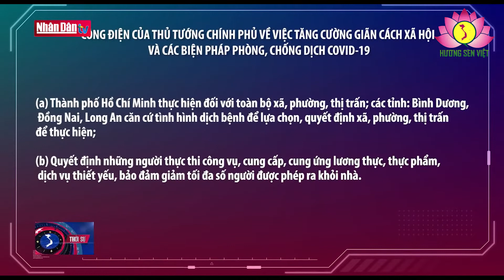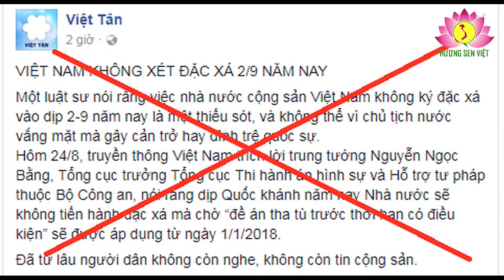Cảnh giác với “côn đồ mạng”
Trước diễn biến dịch phức tạp, TP.HCM tiếp tục thực hiện giãn cách xã hội theo Chỉ thị 16 với những biện pháp mạnh mẽ hơn, từ ngày 23/8 đến hết ngày 6/9/2021.

Tại cuộc họp trực tuyến tối ngày 19/8 với TP.HCM và các tỉnh lân cận là trọng điểm dịch, Thủ tướng Chính phủ Phạm Minh Chính yêu cầu thực hiện bằng được việc  cách ly triệt để giữa người với người, gia đình với gia đình, xã phường với xã phường; không để người dân thiếu ăn, thiếu mặc; bảo đảm y tế; bảo đảm trật tự an ninh xã hội; bảo đảm an sinh xã hội; tổ chức xét nghiệm thần tốc…,và nhấn mạnh: Nếu thiếu lực lượng thì công an, quân đội sẽ đáp ứng; Bộ Công an, Bộ Quốc phòng phối hợp với TP.HCM triển khai nhiệm vụ này…

Trong cuộc chiến chống dịch gần 2 năm qua, đây là lúc khẩn trương nhất, không cho phép thêm bất cứ một sự chần chừ, phân vân, do dự nào nữa. Cái sự điều người, được hiểu như “trảm tướng” ở thành phố lớn nhất nước vừa rồi  thể hiện tinh thần quyết liệt ấy.

Tiếp theo các đội quân áo trắng, là sắc xanh, vàng của các chiến binh. Bộ Quốc phòng, Bộ Công an, ngay sáng 21/8, đã xuất quân, đưa lực lượng tăng cường từ Hà Nội và một số tỉnh, thành vào TP.HCM. Trong những ngày tới sẽ có thêm  hàng nghìn bác sĩ, học viên, cảnh sát cơ động…, cùng nhiều xe cứu thương, các phương tiện. Cùng các công việc khác, lực lượng này sẽ là thành viên các tổ công tác tiếp lương thực, thực phẩm, nhu yếu phẩm cho người dân; các tổ quân y tới tận nhà điều trị, chăm sóc các F0…

Ai cũng thấy, thời điểm này, cùng với lực lượng tại chỗ, tăng cường bộ đội, công an hỗ trợ TP.HCM chống dịch là cấp thiết. Tính kỷ luật, tinh thần trách nhiệm, kỹ năng chuyên môn, tình quân dân cá nước của đội quân “từ nhân dân mà ra”… là những yếu tố góp phần quan trọng để xã hội tin tưởng trận đánh cuối cùng, trận đánh có ý nghĩa quyết định với con virus Sar Cov-2 của TP sẽ có kết quả.

Vậy mà, trái với tình nghĩa sâu nặng cùng nỗi lo thắt lòng của triệu trái tim hướng về miền Nam ruột thịt, Việt Tân, Chân Trời Mới Media và một số kẻ khác, lại đang rú gào một cách một cách man dại vì sự hả hê trước những khó khăn khốc liệt mà TP.HCM và các tỉnh thành khác đối mặt.

Trong tiếng rú gào đó, họ phủ nhận sạch sành sanh những nỗ lực của chính quyền và người dân. Họ cố tình không thấy, dù các biện pháp chống dịch còn lúng túng, bất cập, nhưng không thể nói chính quyền không nỗ lực. Họ cố tình nhắm mắt trước nguyên nhân chủ yếu gây nên thảm kịch tại TP.HCM là do sự tàn phá nguy hiểm của biển thể delta; thảm cảnh nó gây ra đâu chỉ với TP.HCM, với Việt Nam, mà gần như với cả thế giới; áp dụng giãn cách hay phong tỏa xã hội trong các tình huống này, là việc buộc phải làm, mọi quốc gia đều đã hoặc đang làm…

Hành xử hèn hạ kiểu “giậu đổ bìm leo”, họ tung những bài viết với những ngôn từ kích động như “Sài Gòn toang”, “Thất bại của một chính phủ kiêu ngạo”…cùng đầy rẫy các lời quy kết độc địa và vô bằng: “Hôm nay Saigon tang thương như thế là cái giá phải trả cho một chính phủ bất tài, những kẻ ra quyết sách toàn là một lũ kém trí tuệ nhưng thừa lưu manh”. Họ vu khống trắng trợn “CS mang quỹ vaccine gửi ngân hàng lấy lãi”; CS kỳ thị vùng miền, giành phần lớn vaccine cho Hà Nội…”. Quân đội, công an hỗ trợ TP.HCM chống dịch bị xuyên tạc thành Hà Nội huy động lực lượng quân đội vào Sài gòn để dẹp loạn nếu dân ‘ĐÓI’ làm loạn. Quân đội sẽ đàn áp nếu dân ‘ĐÓI’ xuống đường biểu tình đòi quan chức mở kho lương…”; khích bác  CS dùng “xe tăng đi giao hàng” – như miệng lưỡi những phần tử “côn đồ mạng” Lê Ánh, Phạm Minh Vũ, Trung Điền, Thái Hạo…

Tất nhiên, thực tế bác bỏ những lời vu khống trắng trợn đó. Nguồn quỹ vaccine ngày một tăng nhờ nhiệt tâm ủng hộ của người dân, doanh nghiệp; Quỹ đã và sẽ tiếp tục sẵn sàng giải ngân bất kỳ lúc nào nếu có nguồn vaccine. Với tinh thần cả nước vì TP.HCM, TP được ưu tiên lượng vaccine nhiều nhất và đã đạt số mũi tiêm cao nhất trên tỷ lệ dân…

Việc Việt Tân xuyên tạc câu nói “…chống dịch vẫn chưa đạt như mong muốn, nhất là tại Thành phố Hồ Chí Minh và các tỉnh phía Nam một phần do có lúc, có nơi người dân còn chủ quan, lơ là, mất cảnh giác…” của ông Thủ tướng Phạm Minh Chính, thành “ Đảng đã chỉ đạo sát sao. Chống dịch ở miền Nam chưa như mong muốn, lỗi do nhân dân”, nhằm kích động người dân phản ứng; chia rẽ người dân với người đứng đầu Chính phủ và Chính quyền, đã bị bóc mẽ như một fake news trơ tráo và thảm hại.

Cuộc chiến chống dịch tại TP.HCM và nước ta rồi sẽ còn tiếp diễn với nhiều khó khăn, thử thách. Việt Tân và đồng bọn đang soi mói bằng những cặp mắt cú, sẵn sàng tiếp tục hô hoán, kích động, làm phân tán ý chí, quyết tâm, sự đoàn kết của chính quyền và người dân.

Thế nên một lời nhắc nhủ không thừa lúc này là: Với những kẻ “côn đồ mạng”, hãy cảnh giác!